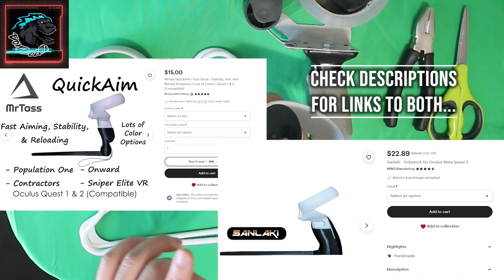DIY (Quest 2 Controllers) Free VR Gunstock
-Just with my stock, not the that Gecko runs

DonZzzilla's iteration upon the original Poor Man's Gripstock.
Credit to whezzingstar5#3960 for the original design idea on the Ghosts of Tabor Discord in the gunstock-chat
Credit to themoxxielikeperson for the idea to include a buttstock (3.5 point of contact) - can also work as a 4th point if you really work it to your face.

Materials needed:
- Cardboard Piece (9in/23cm long)
- 2 Clothes Hangers
- Wire Cutters
- Scissors
- Tape (lots)

If you want to BUY the 3d printed versions:
Sanlaki Gripstock:
Mr.Tass' Quickaim: